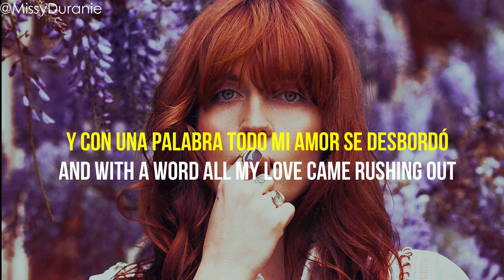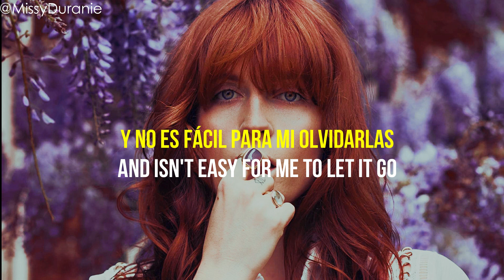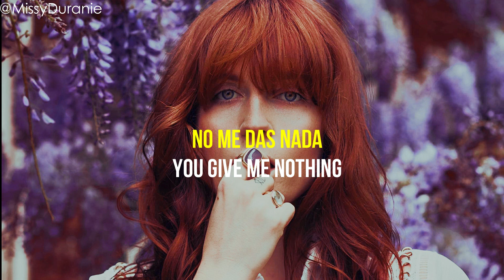Calvin Harris Ft. Florence Welch | Sweet Nothing | Sub. Español + Lyrics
Si quieres ver otras canciones subtituladas, escribelo en los comentarios ♥